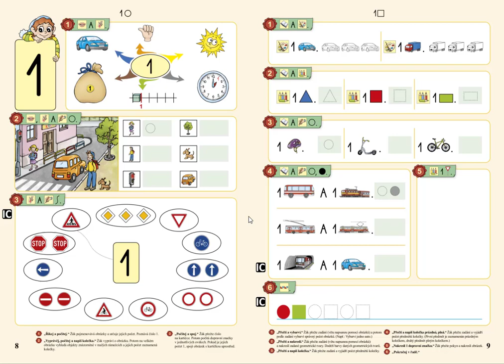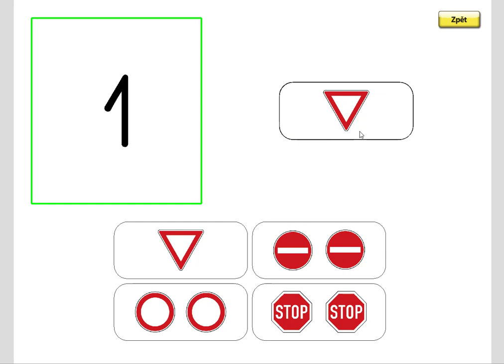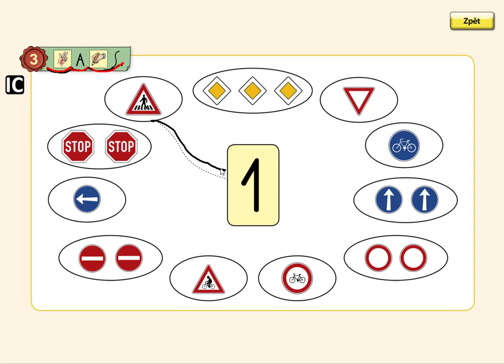Číslo jedna, MATÝSKOVA MATEMATIKA 1. DÍL - POČÍTÁME DO PĚTI, str. 8, cv.3